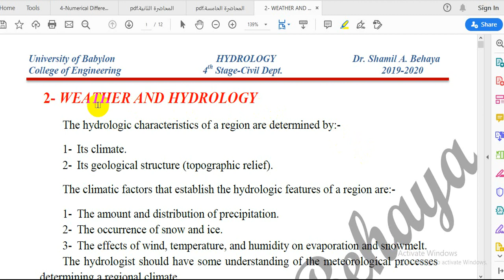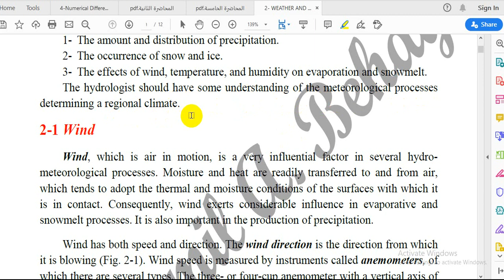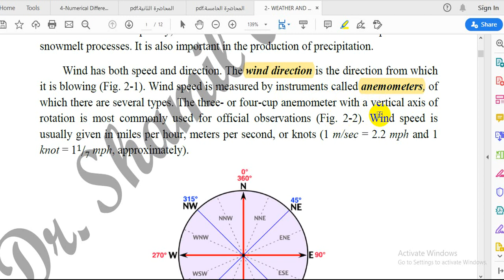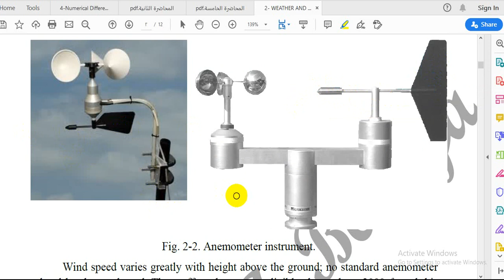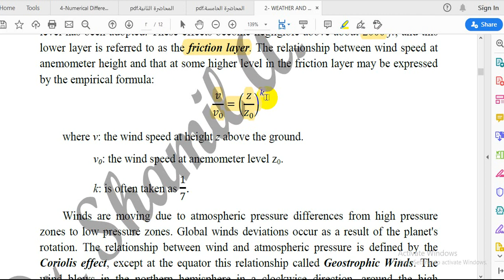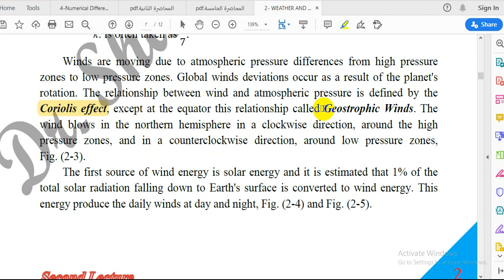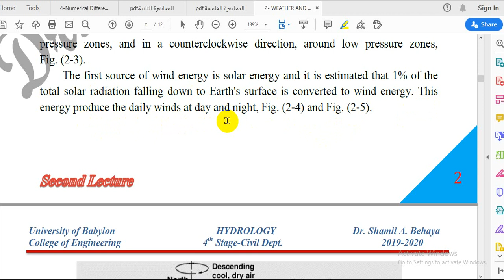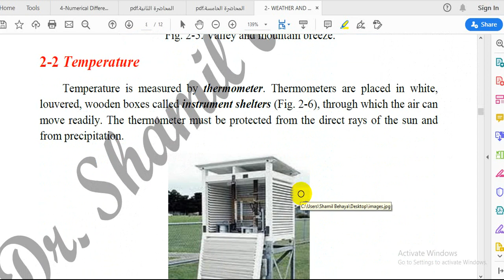Engineering Hydrology 6